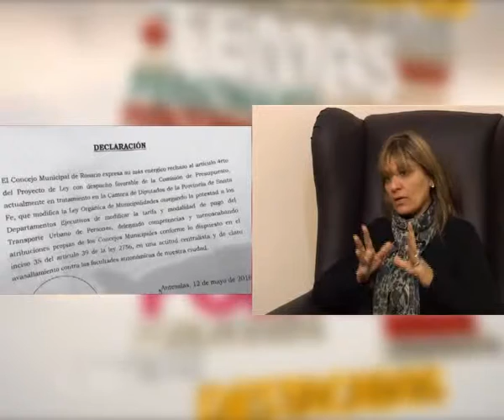Lorena Gimenez Belegni en C&V 18/05/16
La concejal del PPS propone un ajuste en el costo de las multas de transito que están reguladas por el precio del litro de nafta súper.
Después de 4 aumentos en el año el precio de las mismas resulta sencillamente impagable